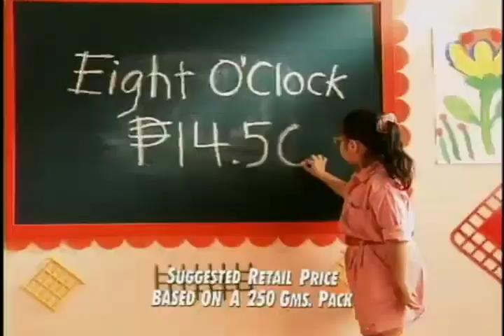Eight O' Clock with Formula OJ88 "18 Happy Kids" 30s - Philippines, 1997